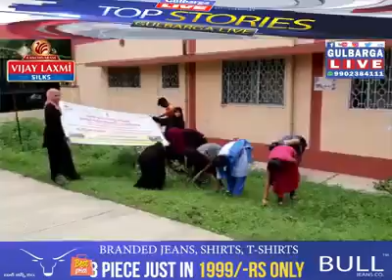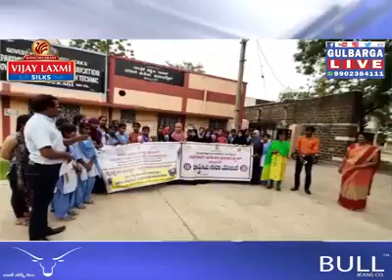ನೆಹರು ಯುವ ಕೇಂದ್ರ ಕಲಬುರಗಿ ಇವರಿಂದ ಅಗಸ್ಟ್ 1ರಿಂದ ಅಗಸ್ಟ್ 15ನೇ ದಿನಾಂಕದವರೆಗೆ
ನೆಹರು ಯುವ ಕೇಂದ್ರ ಕಲಬುರಗಿ ಇವರಿಂದ ಅಗಸ್ಟ್ 1ರಿಂದ ಅಗಸ್ಟ್ 15ನೇ ದಿನಾಂಕದವರೆಗೆ ಸರಕಾರಿ ಮಹಿಳಾ ಪಾಲಿಟೆಕ್ನೀಕ್ ಕಾಲೇಜಿನಲ್ಲಿ ಸ್ವಚ್ಚತಾ ಅಭಿಯಾನವನ್ನು ಮಾಡಲಾಯಿತು